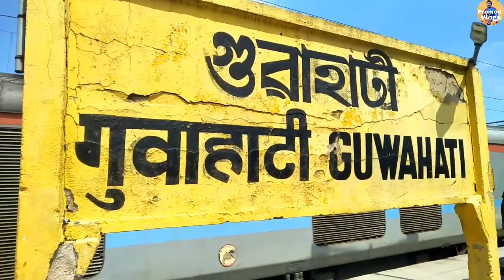Rajendra Nagar train mein TT ka Dadagiri || Rajendar Nagar to Guwahati ||Travel vlogs ||Eposide:-1